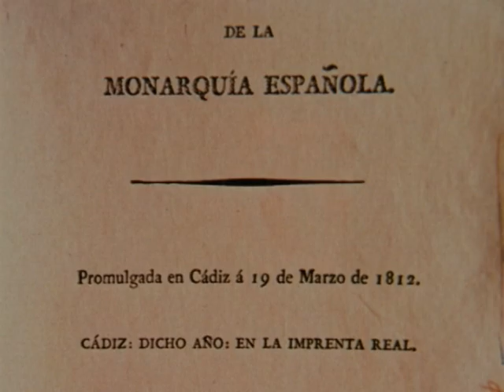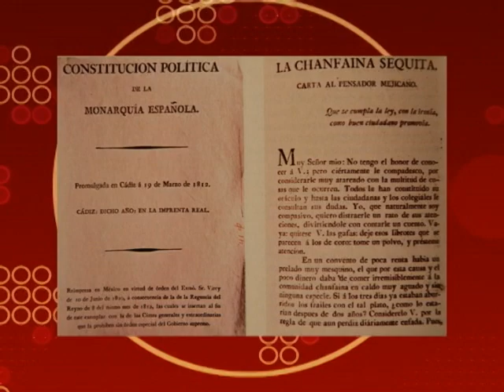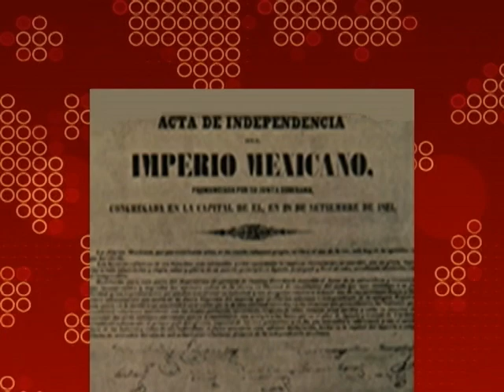La consumación de la Independencia 1821.